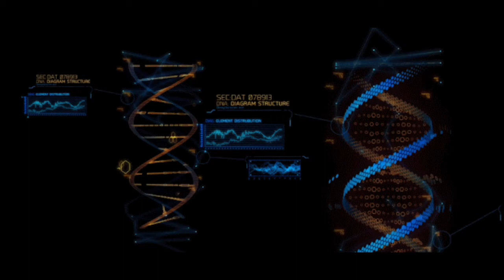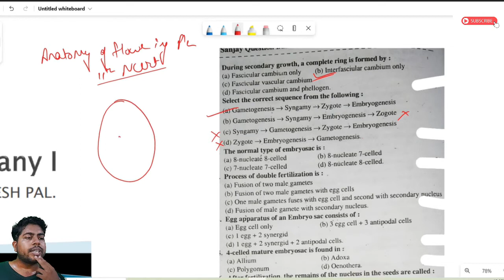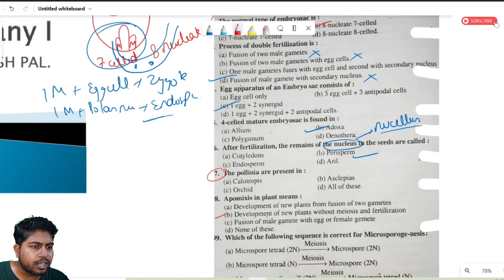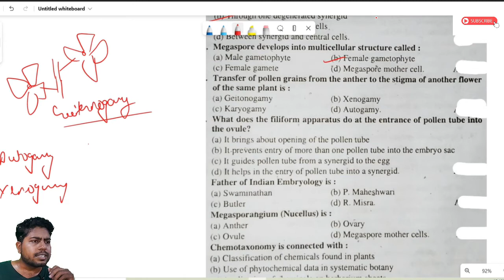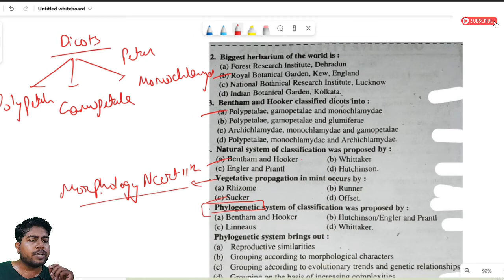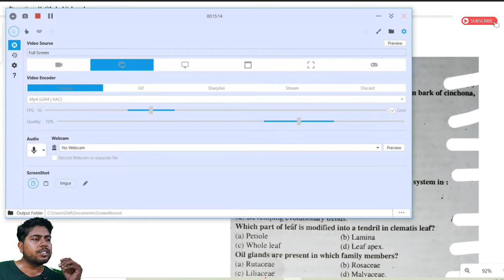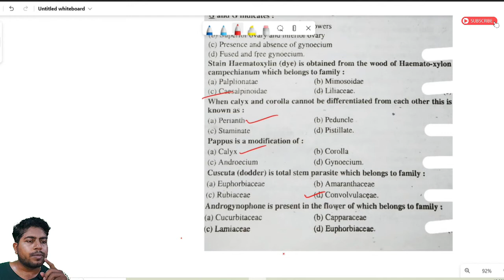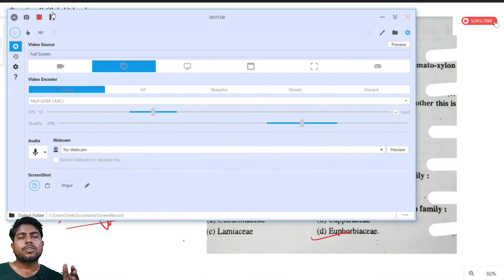MCQ ANALYSIS FOR B.Sc 2nd YEAR II BOTANY I (DIVERSITY OF ANGIOSPERMS).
Hello Viewers! Hope you all are doing well and constantly growing your knowledge. In this informative session, I've discussed the objective type questions of Botany topic related to the diversity of angiosperms : (Systematics, Development, and Reproduction).
This session will help Graduation 2nd year (ZBC) students to learn better in a short time and help them to attain better marks.